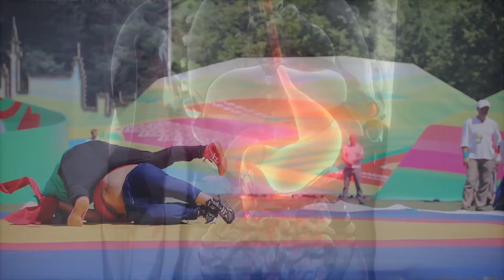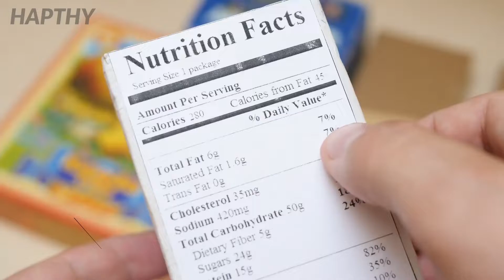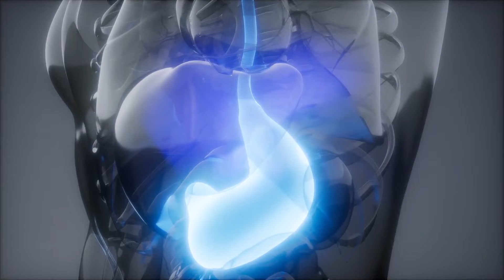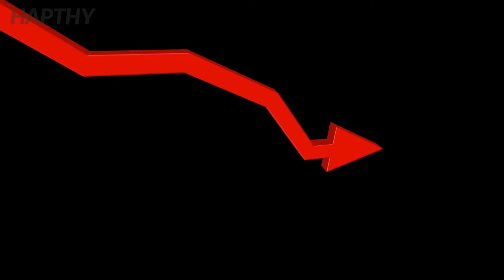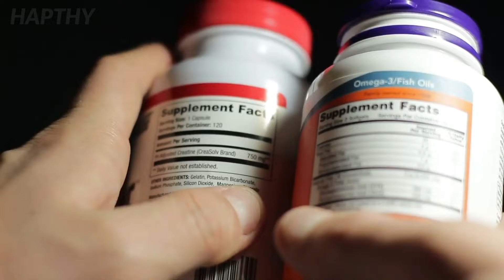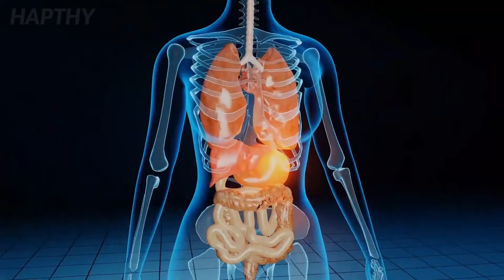6 Easy Ways to Lose Belly Fat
Hey Hapthies! You may have thought that trying to lose belly fat meant endless hours in the gym working on your crunches and squats to see some changes in your midsection. And while that is partially true, there are also ways where you don't have to exert so much physical effort to trim some belly fat off.

It is a known fact that it's really hard to target belly fat, or any other fat deposit in your body directly. Whatever exercise you may perform or dietary changes you make, there is no guarantee where you will start losing fat first. For this reason, making minor changes to your lifestyle and eating habits can go a long way to not only reducing your overall weight but flattening your belly too.

Belly fat can manifest in a variety of ways in your midsection. It can result in a bloated stomach or stubborn love handles, but nothing is more harmful than visceral fat. While having a little visceral fat is beneficial for the body as it provides insolation to the organs, an excess of it has been linked with a variety of life-threatening illnesses like heart disease and diabetes.

So, in today's video, it is our pleasure to share with you some of the tips and tricks to help you shed some belly fat. Please stick around for a bonus fact at the end, as always.

Timestamps:
Intro 0:00
Stay Away from Trans Fats 1:27
Avoid Sugary Foods 2:40
Increase Your Protein Intake 3:55
Eat Foods Rich in Fiber 5:18
Limit Your Intake of Carbohydrates 6:43
Keep Your Stress Levels in Check 8:17

Stay Away from Trans Fats. Trans fats are fatty acids that are formed when unsaturated fats are mixed with hydrogen. While naturally occurring trans fats such as the ones found in meats and dairy products are generally harmless, the artificially produced variants are extremely harmful to the human body...

Avoid Sugary Foods. Unsurprisingly, you will need to avoid sugar if you want to lose any sort of fat. No matter how tempting a cookie or soda maybe, if you can't cut back on sugar, not even a thousand crunches a day will help you get in shape. This is because excess sugar consumption can have devastating effects on various organ functions in your body...

Increase Your Protein Intake. The overwhelming benefits of protein have turned it into a staple in most weight loss diet plans. This may be because most foods rich in protein are also dense in helpful calories. As a result, regularly consuming protein can make your stay sated for much longer periods. This reduces your unhealthy cravings and stops you from overeating. Studies have linked protein to a deficit of 441 calories every day...

Eat Foods Rich in Fiber. It is generally thought that all fiber is healthy, but there is a distinct difference in the type that helps lose belly fat. This is why it's very important to know the finer details about what you are eating. Research has shown that plant fiber which is more solvent and thicker achieves better results when it comes to losing weight. This is because they act as a binding agent in your stomach and helps indigestion...[Please watch the video for the full list of Easy Ways to Lose Belly Fat]